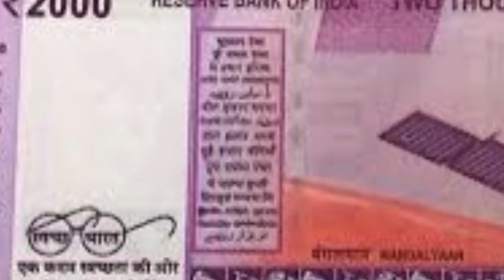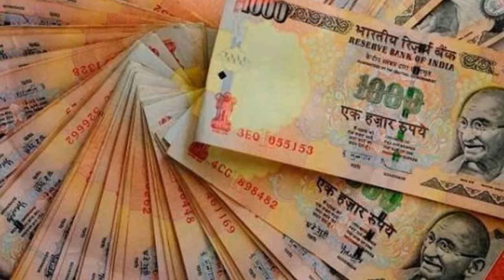Reason Behind Narendra Modi's Decision Against Black Money | Cabinet Meeting | Latest News & Updates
Check Out The Reason Behind Narendra Modi's Decision Against Black Money. Find out the complete details by watching this video on VTube Telugu.